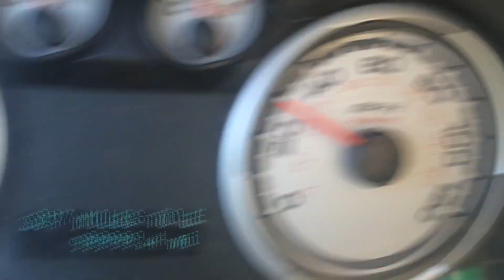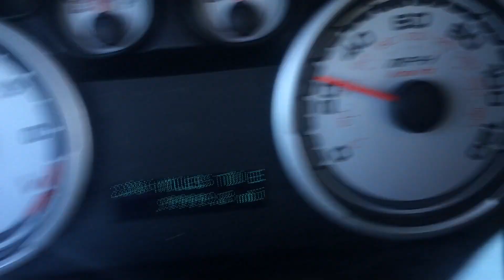Celebrating 100,000 Miles with my 2008 Ford Focus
I love my Ford Focus. She's the most wonderful car in the world. She hit this milestone in July of 2016.